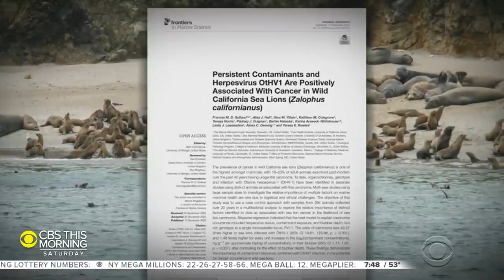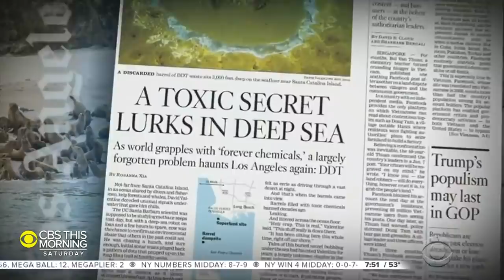Toxic dumpsite wreaking havoc on Pacific Ocean ecosystems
The Pacific Ocean waters may look pristine from above but lurking beneath is an environmental tragedy that's been unfolding for generations. A toxic dumpsite that settled on the ocean floor decades ago continues to wreak havoc on marine life to this day. Meteorologist and climate specialist Jeff Berardelli has more.